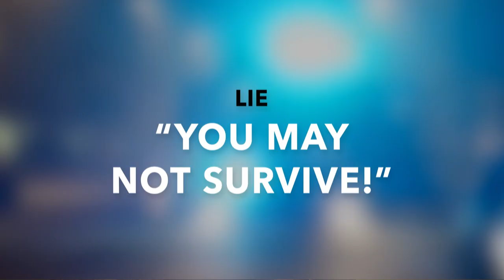Can the Police Lie to You?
So the police stop you, call you, or arrest you. Do they have to tell you the truth during the interaction or can they lie? Criminal defense attorney Alex Spiro explains the surprising truth.

Alex Spiro is a former Manhattan prosecutor and is now a litigation partner in New York City.  Spiro also serves as Chairman of the Board of Harvard's criminal justice initiative, The Fair Punishment Project.

► For more legal explainers and interviews with the titans of law

TRANSCRIPT

So law enforcement contacts you. You’re down at the station. You’re about to speak to detectives or agents, something you’ve never done before. So often people ask, can they lie to me? Can they deceive me? Can they mislead me? Can they trick me? My name is Alex Spiro. I’m a partner at Quinn Emanuel Urquhart & Sullivan, and I’m here to talk to you today about why and under what circumstances law enforcement can lie to you.

The question here today is can law enforcement lie to a suspect? And the short answer is yes they can. The question at a deeper level is under what circumstances and when? The truth is you do have rights. You don’t have to talk to the police at all. If you call the police or they call you and you’re not down at the station house, understand that you are not in custody, they do not have to read you Miranda, and your confession or whatever you say to them can be used against you.

If you are in custody, they do have to read you Miranda rights, which means you have the right to remain silent. At the end of the day, you can always at any time invoke your right to counsel. Say, “I want to talk to my lawyer.” It doesn’t make you sound guilty; it’s smart. And then they can’t question you anymore.

There is a series of factors that courts look at when deciding whether a police interaction goes too far in the manner in which law enforcement conducts themselves. First, they look at the lie or misleading statement or the deception itself. What kind of lie was it, and how misleading was it?

The second thing they do is they look to the conduct that occurred in the interrogation. How long was it? How oppressive was it? Did the suspect get water? Was the suspect allowed to use the bathroom?

Then they look at the background and characteristics of the suspect themselves. How old are they? How intelligent are they? How sophisticated are they? Do they have any emotional or mental health issues? Have they been through this process before? And when they look at all of those factors, they consider whether or not the confession or the statement that’s procured is voluntary under the law.

Now, in terms of voluntariness, what we mean is would a person such as this person have potentially confessed falsely? Do all those circumstances lead us to believe that a person of that makeup would have been led to give a false confession?
In one case, the police lied about a suspect’s fingerprints being at a crime scene. In another case, they lied about whether or not the defendant who had also been shot would survive on his way to the hospital. Even in the case in which a person is on the way to hospital dying and the police say, “you may not make it, I need to know the truth now!” These were discrete and clear lies, and yet in both cases the court found that the confessions were voluntary.
There’s one case in which an Alaska court found that a confession was involuntary based on psychological tactics that law enforcement used. In that case, they used pretty much every tactic under the book. They even went so far as to tell the suspect that they would be forced by court order to take a polygraph exam and went through what kind of conditions and pressure that they would face. It was only after all of that that an otherwise vulnerable suspect did confess, and the Alaska courts ruled that confession involuntary.
Police can lie to you. When they are taking your statement, they can lie to you. And while sitting at home watching this video you think to yourself, “Why would anyone falsely confess to a crime they didn’t commit?”—it happens. The psychological pressure, the intimidation, it causes people to confess falsely. We know this. We know this because of developments in science.

So the bottom line is while you may have the sophistication and education to resist almost any police tactic, others don’t, and anything that you do say, no matter what law enforcement does, is likely admissible against you. Again, my name is Alex Spiro.